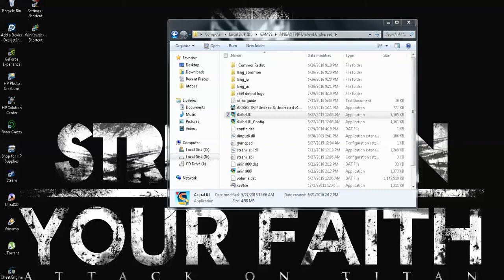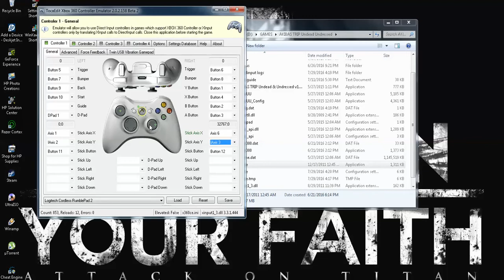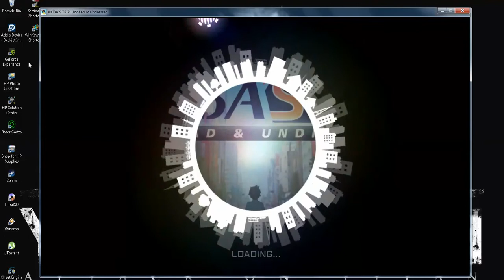Setting Joystik AKIBAS TRIP Undead Undressed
konfigurasi joystik PC Games,
Password : suram
Credit : Suram Creative